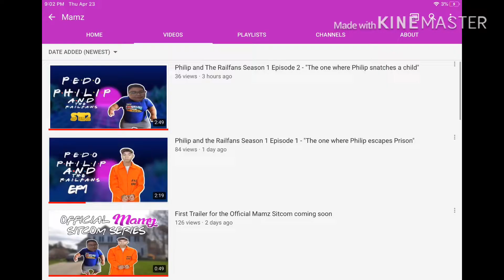The cringiest youtuber award goes too...